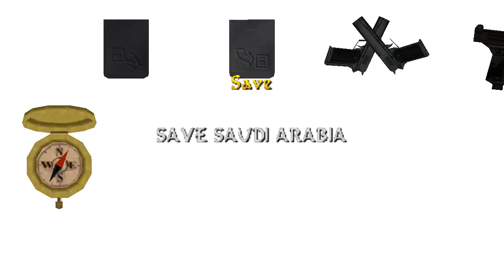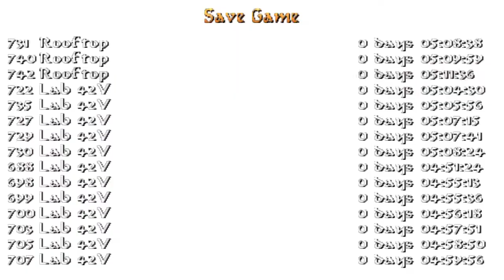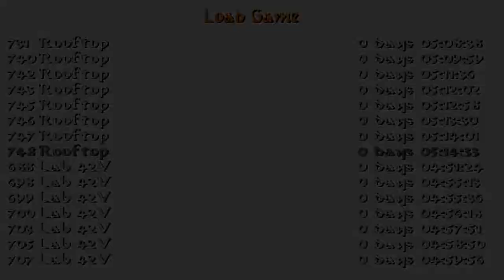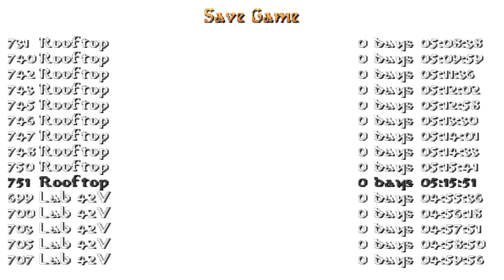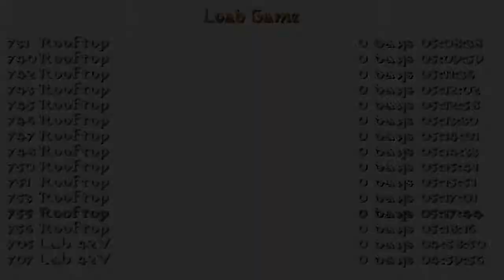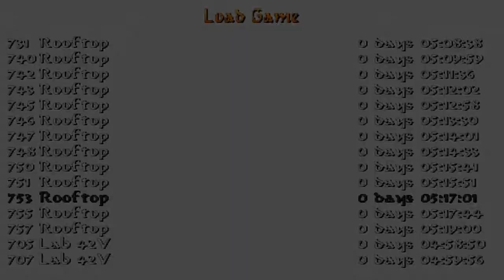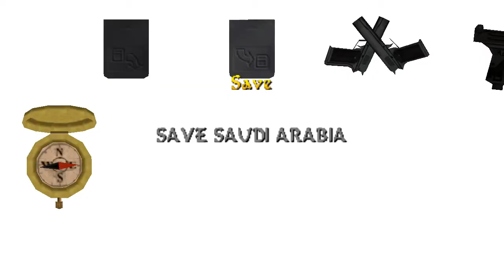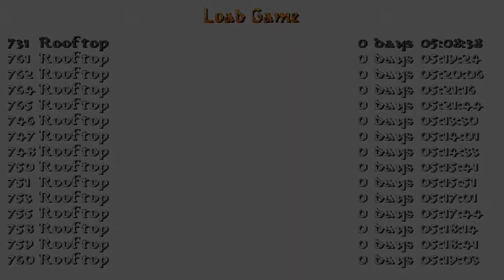Tomb Raider: Saudi Arabia - Episode One (Niveles de autor). Nivel 8 y FINAL: Rooftop (1/1)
Este nivel de autor de Dnf Productions podéis descargarlo por el siguiente enlace: